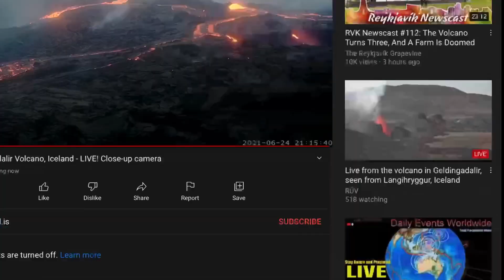Iceland Volcano Fagradalsfjali Ongoing Eruption / June 27, 2021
June 27, 2021
Time-lapse of the ongoing eruption at Fagradalsfjali Volcano in Iceland.